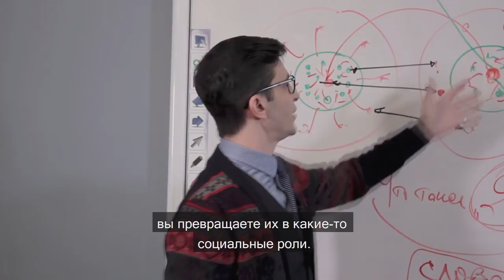Чем опасно наше "Я"? Что разрушает вас изнутри? А.В. Курпатов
kurpatov_official: «Манипулятор становится жертвой собственной манипуляции.
Мы выучиваемся на первоклассных актеров, мы становимся мастерами манипуляций, что позволяет нам балансировать на зыбкой кромке межличностных отношений. Существует целая бездна разнообразных манипуляций, но если свести их в общие формулы, то это всего лишь четыре манипуляционные стратегии.
Во-первых, стратегия активной манипуляции. Человек, который использует манипуляции подобного рода, пытается управлять другими людьми с помощью активных мер. Он ни за что не станет демонстрировать свою слабость и в любых обстоятельствах будет играть роль человека, полного сил. Он опирается на слабость других людей и добивается над ними контроля.
Во-вторых, стратегия пассивной манипуляции. Пассивный манипулятор — это прямая противоположность активному. Он прикидывается беспомощным, а зачастую даже глупым. В то время как активный манипулятор выигрывает, побеждая противников, пассивный выигрывает, терпя поражение. Позволяя активному манипулятору думать и работать за него, пассивный манипулятор одерживает сокрушительную победу.
В-третьих, стратегия соревновательной манипуляции. Некоторые люди живут борьбой, покой им только снится. Жизнь для них — это постоянный турнир, цепочка выигрышей и проигрышей. Другие люди для такого манипулятора выполняют роль соперников или даже врагов, реальных или потенциальных.
В-четвертых, стратегия безразличия. Человек, исповедующий эту стратегию, играет в индифферентность. Он старается отойти, устраниться от контактов. Его девиз: “Мне наплевать”. Но на самом деле ему не наплевать, и даже очень! Однако он никогда не сознается в своей заинтересованности, он вынуждает других принимать нужные для него решения, скрываясь при этом за маской холеного безразличия.
Впрочем, манипулятора бесполезно, а главное, нелепо обвинять. Он сам страдает от своих манипуляций больше других, поскольку платит за это одиночеством и тягостным чувством бессмысленности собственного существования, которое по-настоящему пусто, если в нем нет искренности. Манипуляторами становятся не от хорошей жизни».
Цитата из книги «Законы мозга. Универсальные правила».